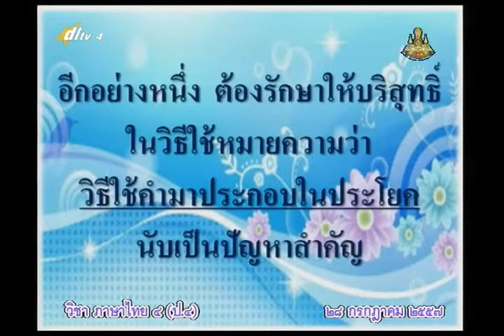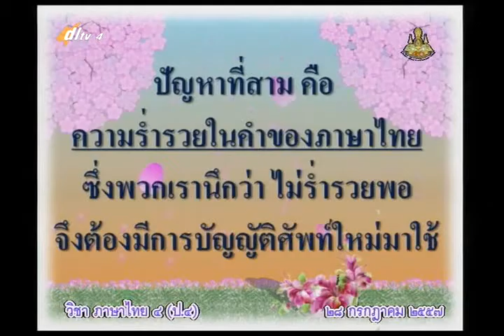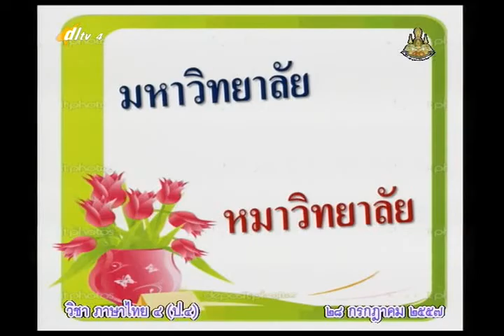057B+4280757+ท+วันภาษาไทยแห่งชาติ+thaip4+dl57t1